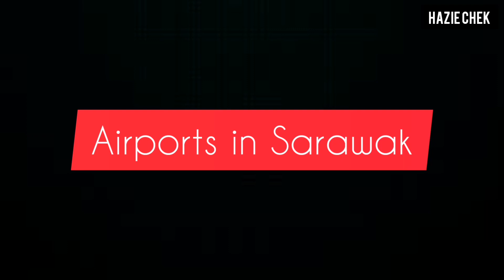Airports In Sarawak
Apa juga airport di Sarawak ni yang anda semua tahu? Airport International Kuching? Airport Sibu? Airport Bintulu? Atau Airport Miri? Tahukan anda, ada banyak lagi airport lain yang terdapat di Sarawak. Jom tonton untuk lihat dan tahu tentang airport2 yang terdapat di Sarawak. Dan kalau anda tahu airport lain yang saya tak nyatakan, anda sangat2 dialukan untuk komen bagitahu info yang kurang 👍

Setiap sokongan anda pencetus semangat bagi saya untuk meneruskan membuat video pada masa yg akan datang!

Love,
Hazie Chek ❤️

Dan, kalau rakan2 berminat dengan produk2 dari Sarawak, jangan lupa click link di bawah ❤

❗❗Declaration❗❗

All video downloads from my channel are strictly prohibited. Even using all my videos in any way is still not allowed. All videos in my channel are my personal rights, and for my own use. In the event of any irresponsible party using my video without my knowledge, I will make an official report to YouTube. Thank you all.